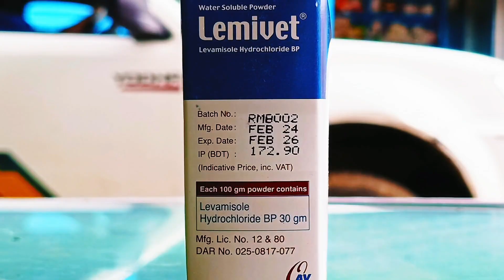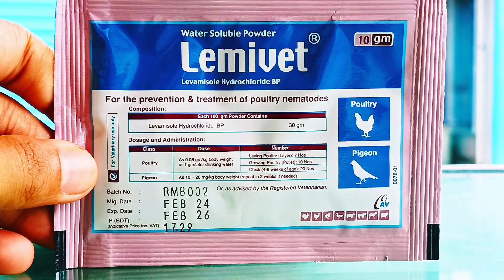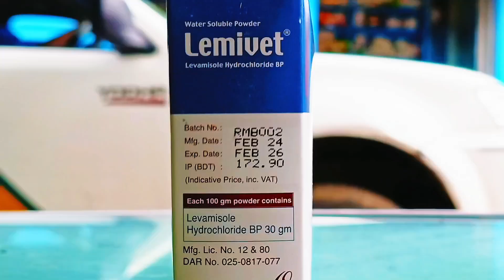বাজেরিগার-ককাটেল-লাভবার্ড-ফিন্স সহ হকল প্রকার পোষা পাখির কৃমিনাশক | লেমিভেট | Lemivet